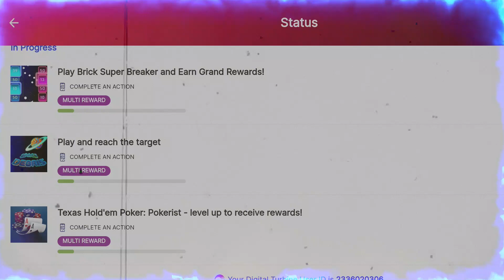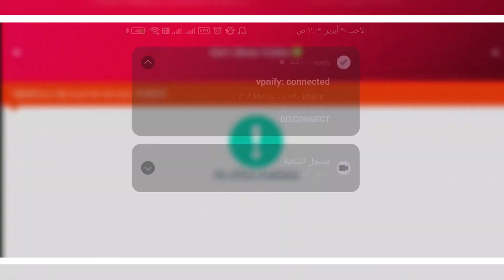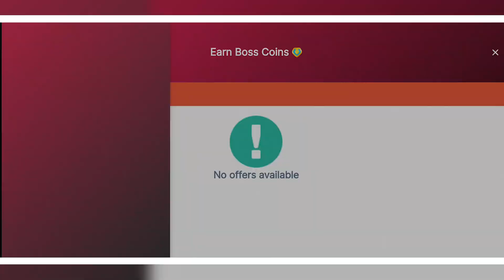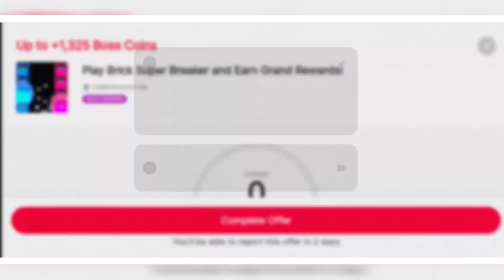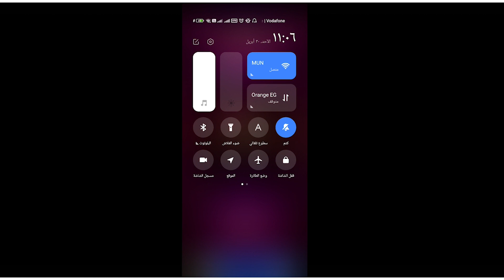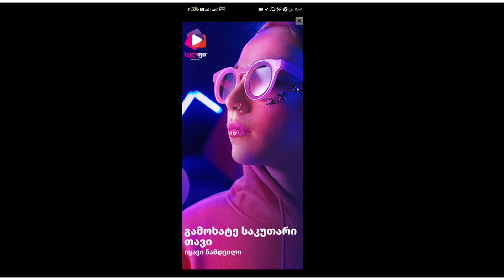كوينز ببلاش في عرض 3 أضعاف 🤑 || أقوي طريقة لتجميع كوينز المدرب الأفضل 2023🔥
تحميل الVPN. !

شكراً ليكم من القلب